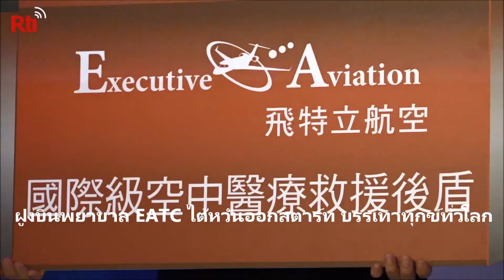【RTI】20180523 ฝูงบินพยาบาล EATC ไต้หวันออกสตาร์ท บรรเทาทุกข์ทั่วโลก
ฝูงบินพยาบาล EATC ไต้หวันออกสตาร์ท บรรเทาทุกข์ทั่วโลก
     ฝูงบินพยาบาล EATC หรือ Executive Aviation Taiwan Corporation ซึ่งเริ่มให้บริการด้านเครื่องบินพยาบาลมาตั้งแต่ปี 2012 เป็นต้นมา ได้จับมือกับทีมแพทย์ทางอากาศและทีมแพทย์ฉุกเฉิน เปิดศูนย์บริการพยาบาลฉุกเฉินตลอด 24 ชม. จับมือเป็นพันธมิตรให้บริการช่วยเหลือด้านการแพทย์ทั่วโลก ให้บริการรักษาพยาบาลฉุกเฉินทั่วโลก และการบริการดูแลพยาบาลทั้งระบบ เคยให้บริการแล้วถึง 4,500 ราย ฝูงบินผู้เชี่ยวชาญเฉลี่ยชั่วโมงบินเกินกว่า 5,000 ชั่วโมง
 นายหยางซู่จื้อ (楊宿智) ประธานกรรมการบริหารฝูงบินพยาบาล EATC ได้เปิดตัวฝูงบินแรกในไต้หวันที่เป็นฝูงบินให้บริการด้านการแพทยที่มีความเชี่ยวชาญและใหญ่ที่สุดในเอเชีย นอกจากฝูงบินพยาบาล Hawker ที่ไทเปและกรุงเทพแล้ว ยังได้เสริมเครื่องบินพยาบาล Legacy 600。ลำแรกของไต้หวัน ที่สามารถบรรทุกคนเจ็บได้พร้อมกัน 2 เตียง
 นายหยางฯ ระบุว่า "เครื่องบินพยาบาลลำแรกนี้เป็นเครื่องบิน Legacy 600 จากบราซิล เป็นเครื่องบินที่สามารถบินทั้งในระยะกลางนานกว่า 7 ชม. บินขึ้นเหนือไปไกลได้ถึงเกาะซาฮาลิน  ตะวันตกไปถึงอูลานบาตาร์ ส่วนไปทางใต้ยังเคยบินไปรับผู้ป่วยถึงปาเลาทีเดียว ส่วนที่ไปไกลที่สุดก็ไปถึงเนาลูด้วย"
 นายหยางฯ ยังย้ำอีกว่า ฝูงบินพยาบาลนี้จะมีภารกิจให้บริการขนส่งพยาบาลระหว่างประเทศเป็นสำคัญ "อย่างญี่ปุ่นจะมีแค่ฝูงบินพยาบาลในประเทศ และเป็นเครื่องบินเล็ก ส่วนของเราจะให้บริการระหว่างประเทศจากอาเซียน เวียดนาม กัมพูชา ไปจนถึงจีนแผ่นดินใหญ่ ให้บริการขนส่งผู้ป่วยกลับญี่ปุ่นก็ไม่น้อยเหมือนกัน"
 นอกจากนี้ ฝูงบินพยาบาล EATC ยังมีเครื่องบินพยาบาล Phenom 300 ประจำการอยู่ที่จินเหมินเป็นลำแรก ซึ่งจะเริ่มให้บริการตั้งแต่เดือน มิ.ย. ศกนี้ เป็นต้นไป

                                                          กฤษณัย ไสยประภาสน์ รายงาน